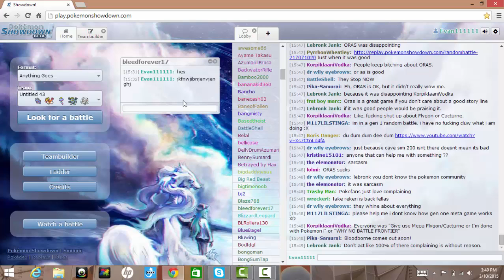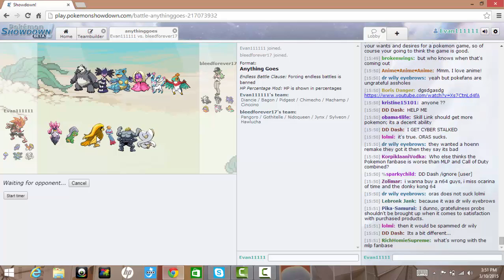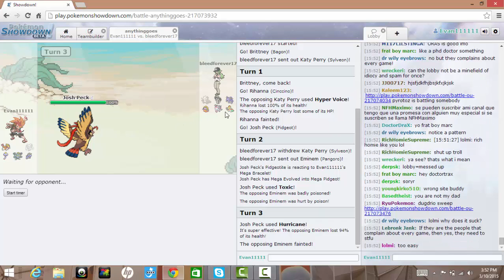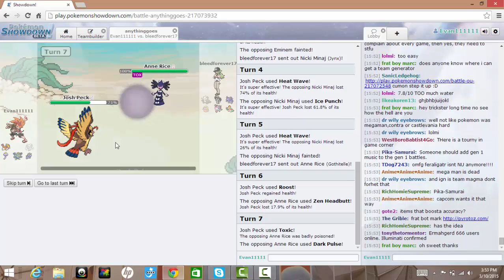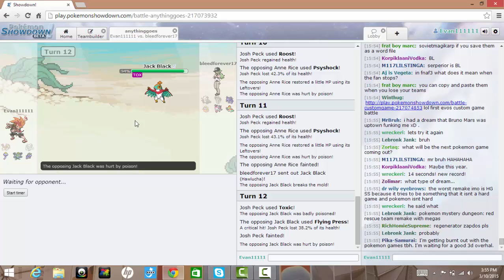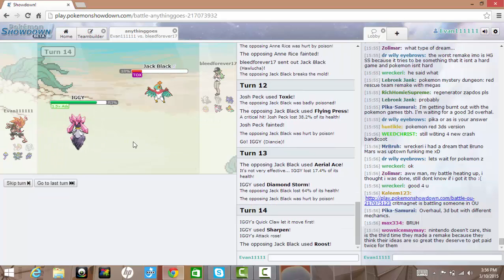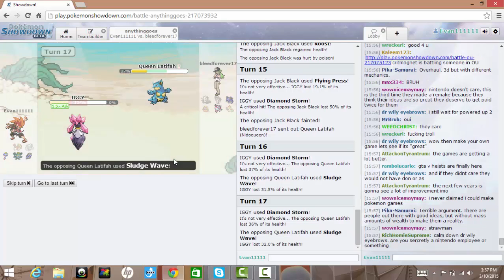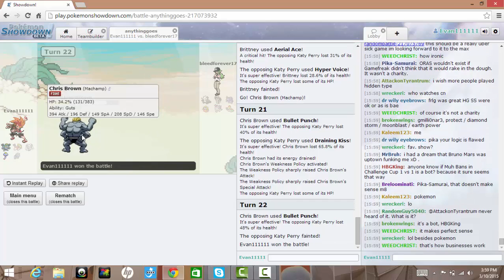Celebs in pokemon